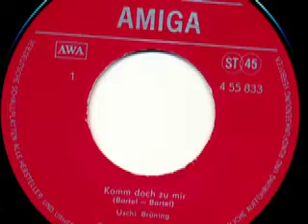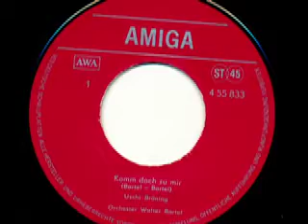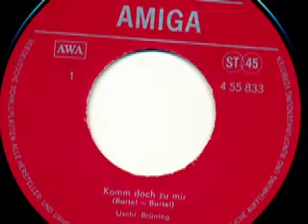Uschi Brüning - Komm Doch Zu Mir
Uschi Brüning
Orchester Walter Bartel

Seite 1:
Komm doch zu mir (Bartel) 3:00

Seite 2:
Lichterglänzendes Rad (Bartel - Jacobs) 3:15

Released on Amiga Schallplatten 4 55 833

1971